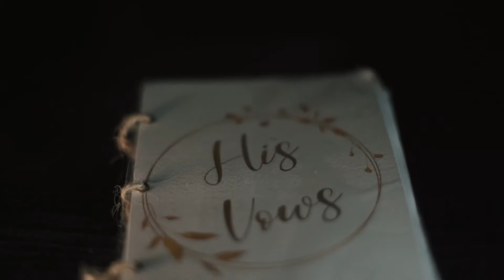MARK & KRISTEL DREAM WEDDING SDE || Eraserheads Inspired || Chapel on the Hill & Grand Terraza Taal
Mark & Kristel SDE December 17, 2021

Location: Chapel on the Hill & Grand Terazza Events Center
Coordinator: Faye’s Event Creation & Management
Video shoot & Edit: Loisytoph Photography